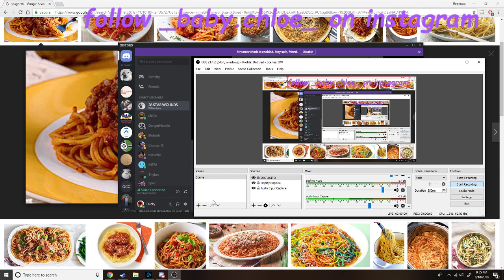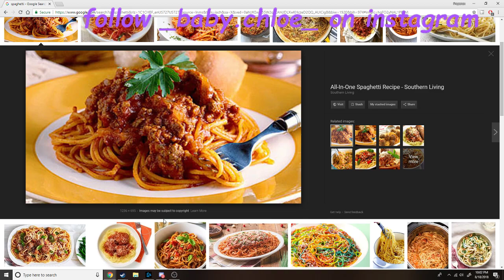Spaghetti eating asmr roleplay for u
asmr for your sweet ears